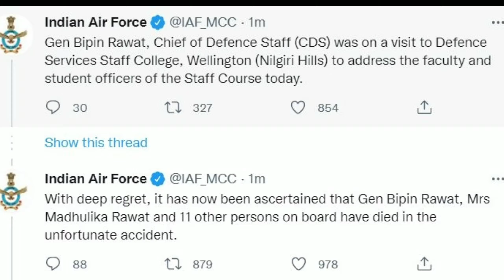CDS Bipin Rawat नहीं रहे | सीडीएस General Bipin रावत नहीं रहे | Helicopter Crash मैं मौत